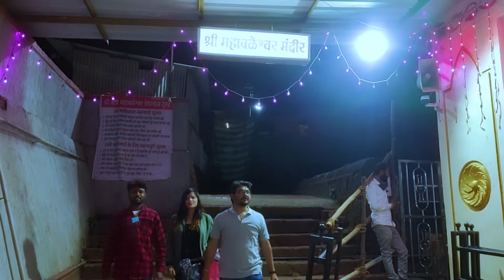Bholenath ke darshan | भोलेनाथ के दर्शन | my first vlog 2022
dosto aaj ke video me Ham bhagwan shiv ji ke darshan karne ke liye mahabalshwar pahuche hai to dosto aap is video ko jarur dekhen aur baba bholenath ke darshan karne ka saubhagya prapt kare
mahabaleshwar , maharastra , india

myfirstvlogviral
my first time Vlog
first vlog
first video